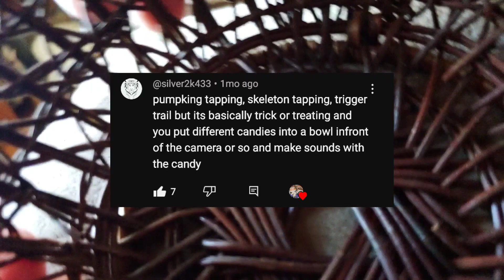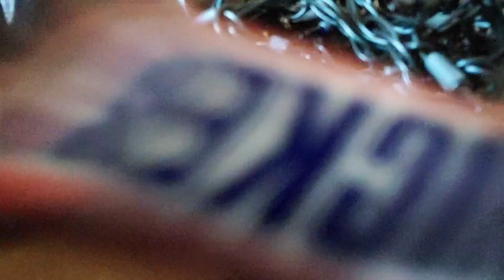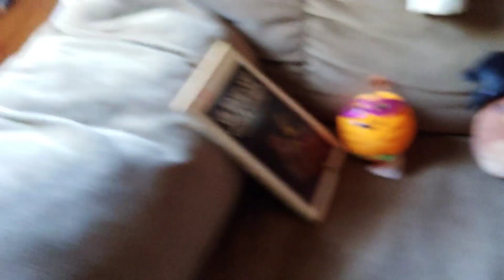ASMR Trigger Trail Trick or Treating🍬🍭Fast Tapping, Crinkles🍫Halloween Countdown pt 5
Triggers in Today's Video: 🎃
Camera Tapping
fast tapping and scratching
Crinkles
Items on camera
and more :)

Verse Of The Day: Psalm 39:7 💗
"And now, Lord, what wait I for? My hope is in thee."

Collabs: 🍂
Videos can be sent through email, if the file is too large then send it through WeTransfer. we're shy so if you want to collab you'll have to bring it up first lol

FAQ: 🌺

Will we ever do a face reveal?
Nope :) 🌺

What are our pronouns? Both she/her 🌺